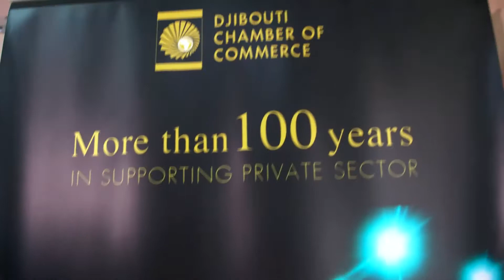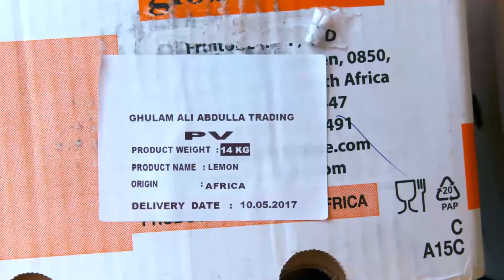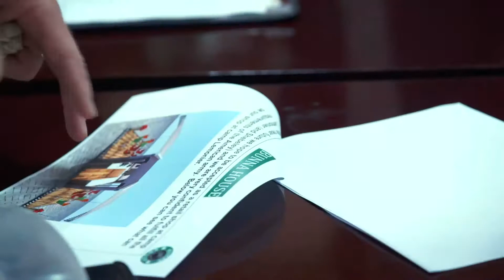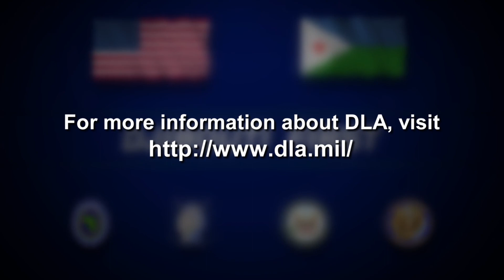Djibouti First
The Djibouti First initiative is all about the United States putting U.S. dollars into the local Djiboutian economy by creating opportunities and partnering with local vendors to provide goods and services to Camp Lemonnier. This video highlights a U.S. State Department sponsored Chamber of Commerce Information Day where small vendors across Djibouti could attend to understand what the requirements are for Camp Lemonnier and their military counterparts.